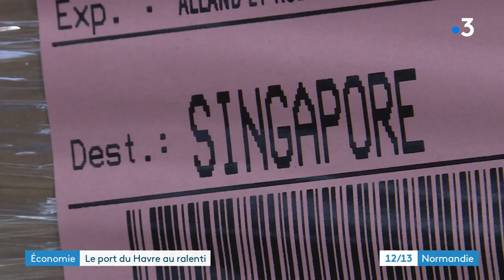Déconfinement : le port du Havre s'adapte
L'activité du deuxième port de France a beaucoup baissé depuis le début des mesures de confinement. Les armateurs sont mobilisés pour conserver les escales des gros porte-conteneurs. Reportage de Danilo Commodi et Isabelle Ganne (montage : Alexis Delahaye)